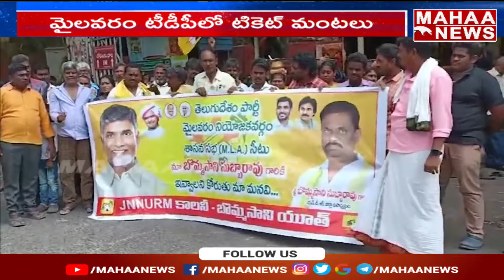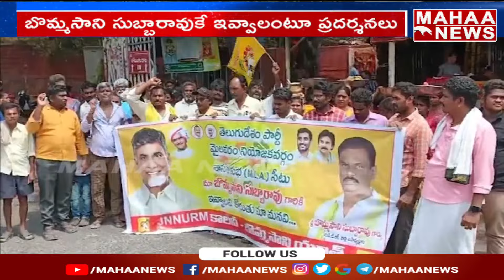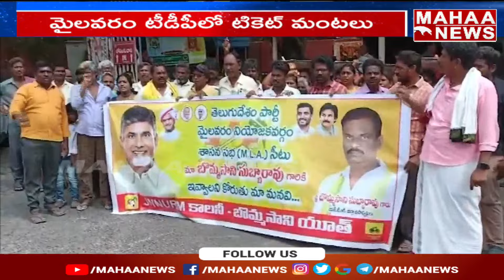వసంత వద్దు బొమ్మసాని ముద్దు.. మైలవరం టీడీపీలో టికెట్ వార్..| Mahaa News